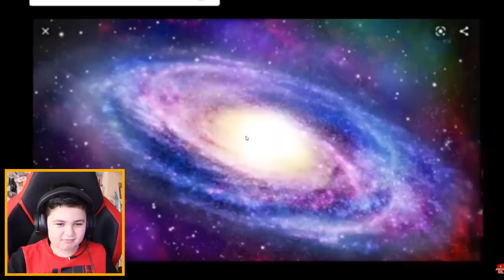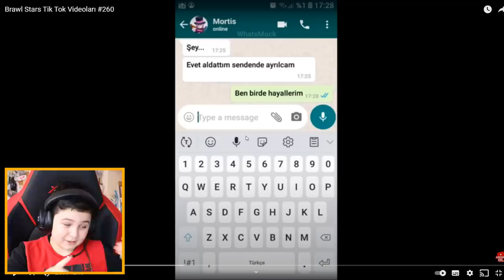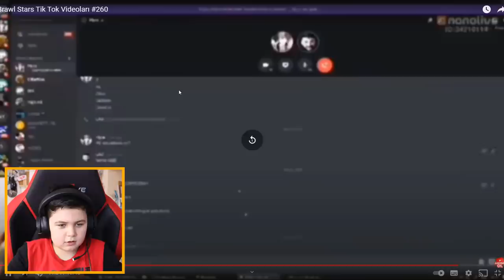EFSANEVİ KARAKTERLER PEŞİMDELER - Brawl Stars TİK TOK Videoları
Larin'in Brawl Stars Tik Tok videoları nı izle dim.
Brawl Stars Tiktok denilince akla tabi ki Larin geliyor. Larin'in Youtube kanalını da ziyaret edebilirsiniz. Linkini buraya bırakıyorum

2. kanalımda da Brawl Stars Leon karakteri oyuncağı dağıtıyoruz.